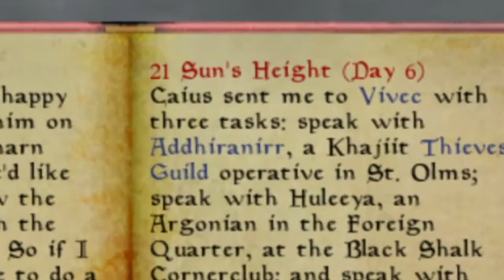Killing Many Assassin's! - Morrowind Multiplayer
We encountered several assassin's during our travels! hopefully we can make it stop soon!

Facebook.com/Rhynosaucerous

Twitter.com/Rhynosaucerous